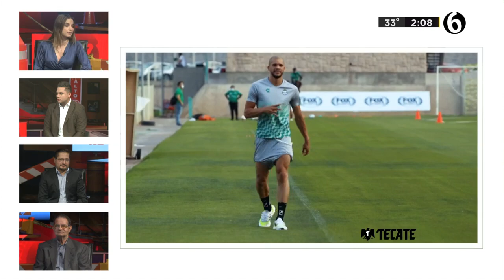Hay más canteranos de Santos y ninguno de Tigres en selección olímpica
David De la Garza recrimina a Tigres no tener ningún jugador canterano en selección olímpica mexicana mientras que Santos tiene 4.